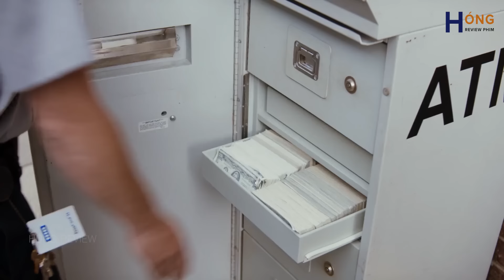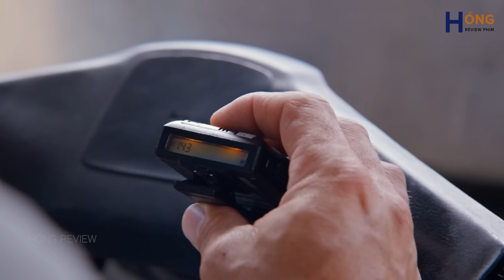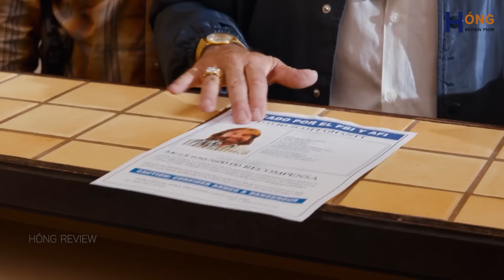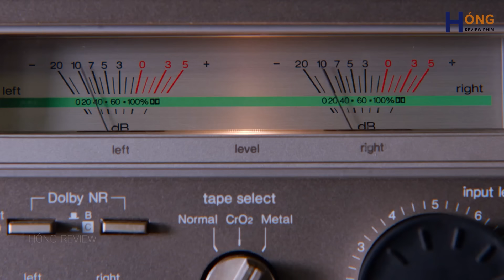Đi C.ư.ớ.p Ngân Hàng Quên Mang Não Review Phim MasterMinds Kẻ Chủ Mưu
Review Phim : Masterminds - Kẻ Chủ Mưu

Một bộ phim mỹ hài hước kể về một anh chàng thật thà hậu đậu. Vô tình Phải lòng cô đồng nghiệp mà gây ra một vụ cướp 17 tỷ Đô la.
Rồi từ đó anh rơi vào bao nhiêu tình huống dở khóc dở cười.
Bộ Phim mang tính giải trí rất cao, Ai chưa xem thì có thể xem nhé. Cười không nhặt được miệng luôn đó ạ!